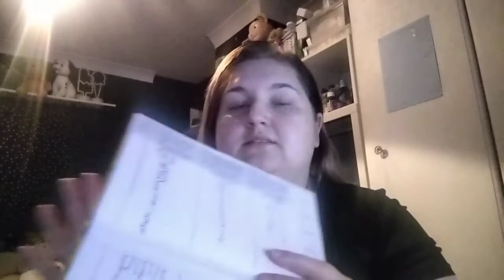Alot of Changes-- Sarah's Life Goals